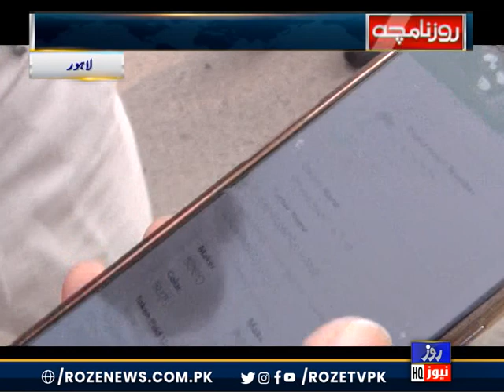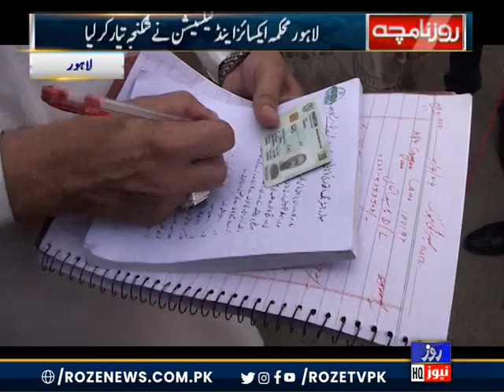Roze Namacha | Excise Department in Action: Dozens of Vehicles Seized for Tax Violations | Roze News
The Excise and Taxation Department has taken action, seizing dozens of vehicles for failing to pay token tax. Vehicle owners are warned that violations of the law will not be tolerated, and no exceptions will be made.